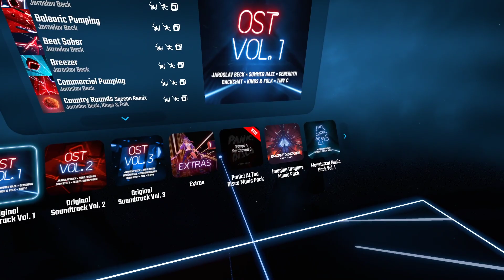Beat Saber : The Greatest Show Official